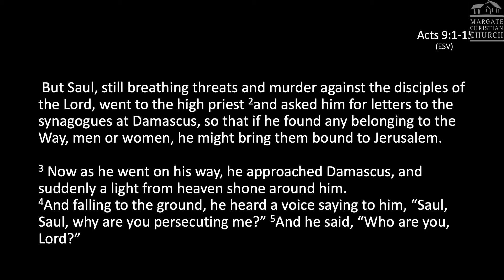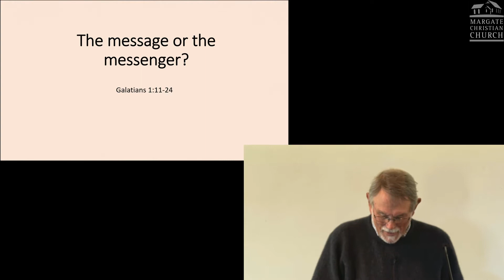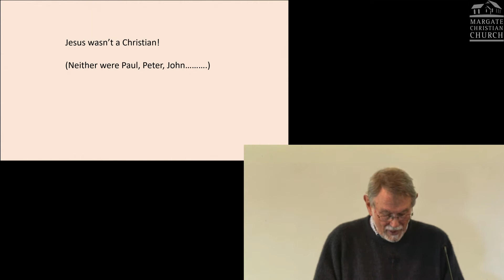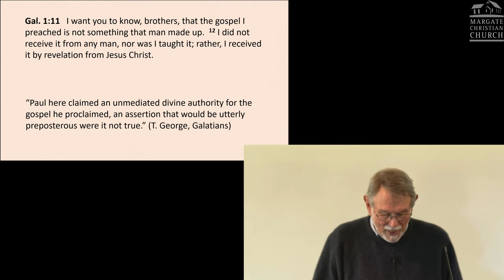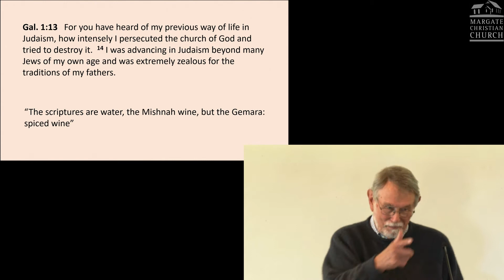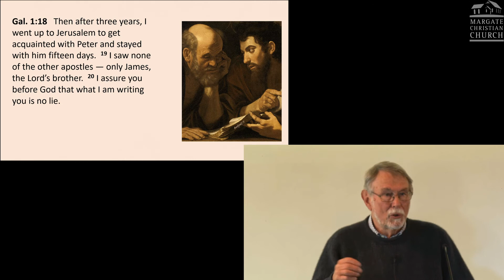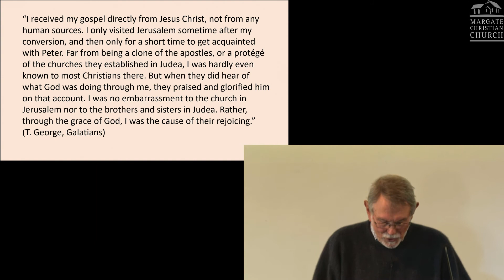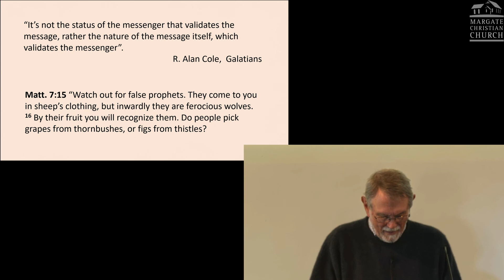The message or the messenger? | Galatians 1:11 - 24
What was Paul the Apostle's source for his gospel?
Alastair Richardson unpacks Galatians 1:11 - 24